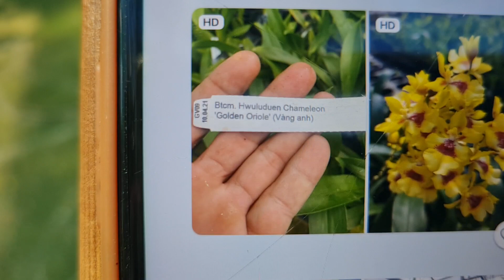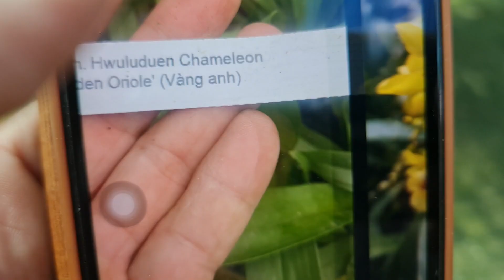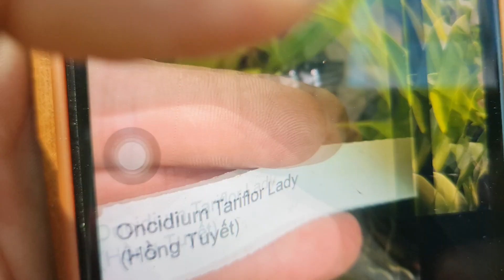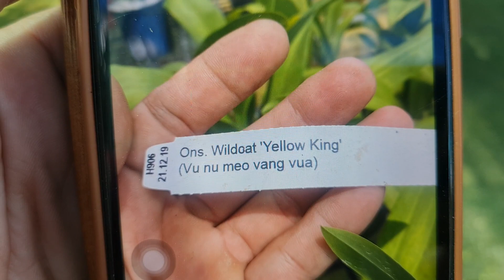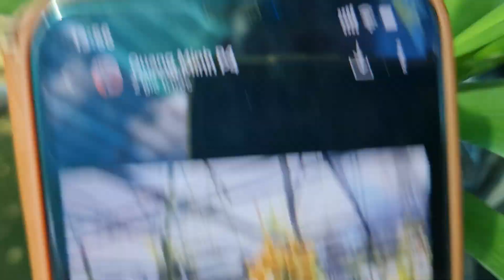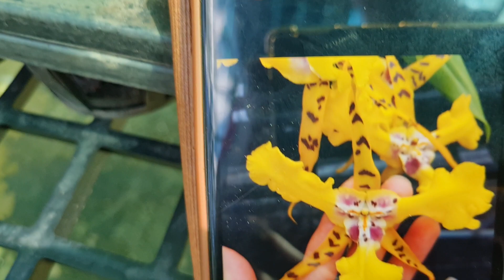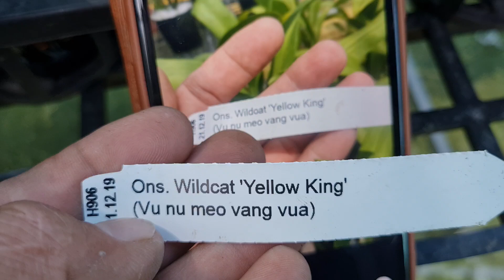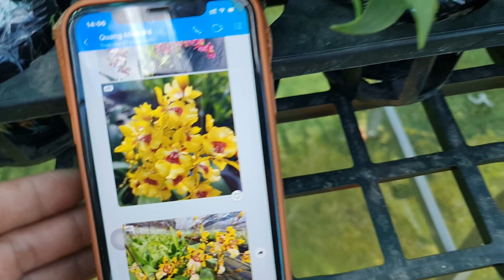6 LOẠI VŨ NỮ ĐEP TUYỆT 0908846804, ngày 24.3.22